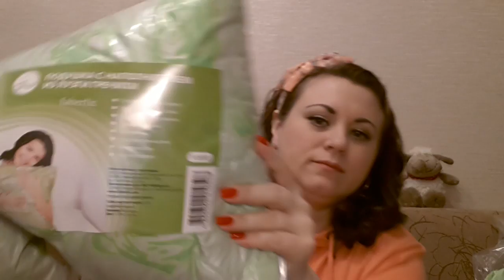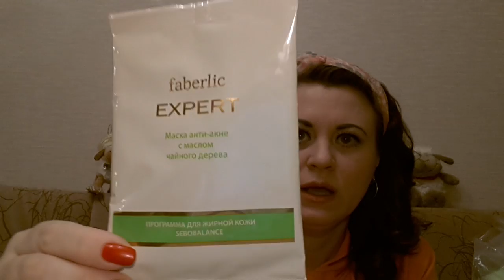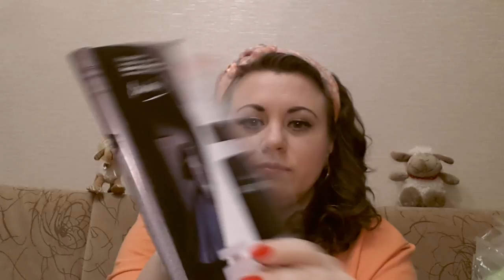Заказ по каталогу 02/2015 Faberlic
Список продуктов, которые я показала в этом видео:

11300   подушка "здоровый сон" с наполнителем из лузги гречихи

1824 Мыло для рук и тела Малина и белый шоколад серии Beauty cafe

1833 Мыло для рук и тела Карамельное пралине серии Beauty cafe

1830 Мыло для рук и тела Лимонное монпансье серии Beauty cafe

1836 Ароматный бурлящий шарик для ванны "Карамельное Пралине" серии Beauty cafe

11032 Салфетка для очистки стёкол

8716  Гель для интимной гигиены для чувствительной кожи Brise d'Amour

0523 Faberlic For men Шампунь энергия и восстановление

1064 Концентрат супер-увлажнение серия Expert

8106 Парфюмированный крем для рук faberlic MAMA

1061 Увлажняющая маска c микроводорослями Серия Expert

1084 Маска анти-акне с маслом чайного дерева Серия Expert

11206 Мыло для кухни устраняющее запахи с фруктовым ароматом серии «дом faberlic»

4700 Блистер для пробников на 18 штук

7200 Сет для ногтей Золотой мираж

3217 Туалетная вода для мужчин faberlic Incognito

3477 Пробник парфюмерная вода для женщин faberlic Incognito

3489 Пробник туалетной воды Parfum d'Ambiance Tendresse

3488 Пробник туалетной воды Parfum d'Ambiance Vitalite

0635 Cаше концентрированный клеточный ночной бальзам серия Garderica

0634 Саше концентрированный клеточный дневной крем серия Garderica

0633 Саше Восстанавливающий ночной крем серия Prolixir

0632 Саше Интенсивный дневной крем серия Prolixir

0505 Прозрачный гель для бритья и умывания серии For Men

0419 Фитолосьон для комбинированной кожи, склонной к жирности серии PHYTO KISLOROD

11119 Средство для чистки плит и духовок серии дом faberlic

11176 Крышка Пуш-пулл

0735 Мицеллярная вода серии Prolixir

1835 Ароматный бурлящий шарик для ванны "Лимонное монпансье" серии Beauty cafe

Свежие фото и свотчи всегда есть в моём альбоме в Google +